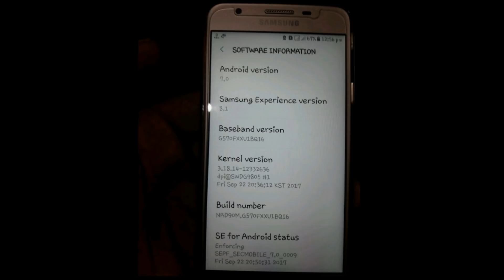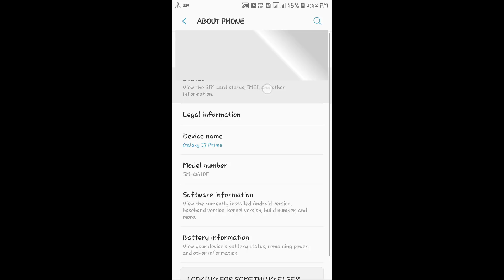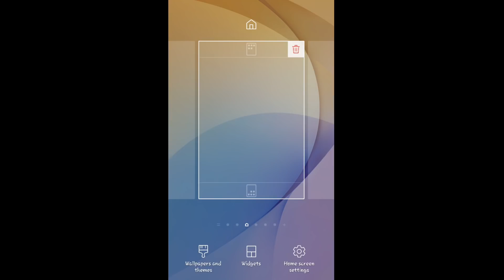Why j5 prime can't get nougat update | Android Tech